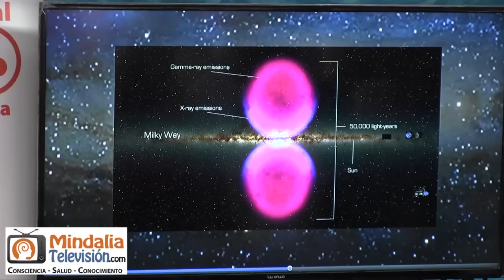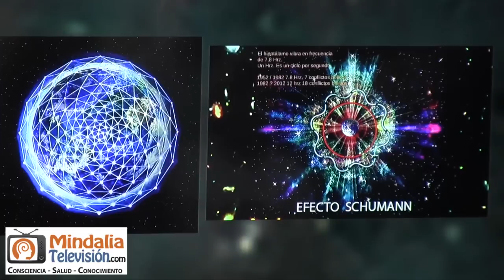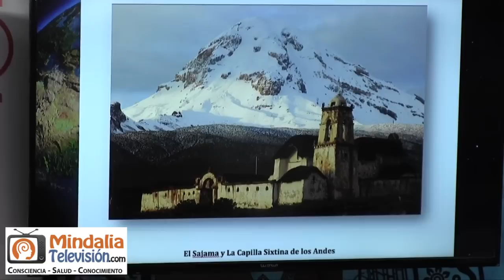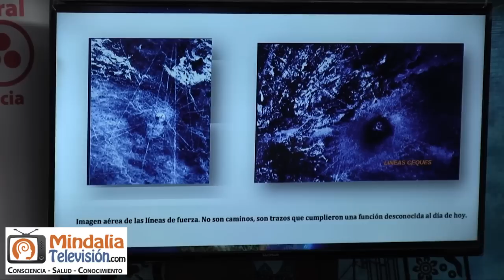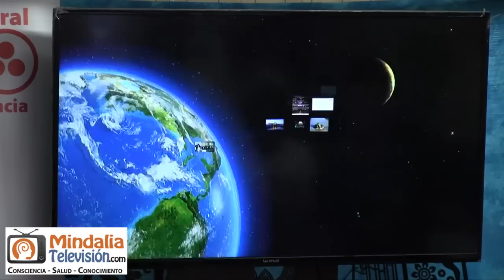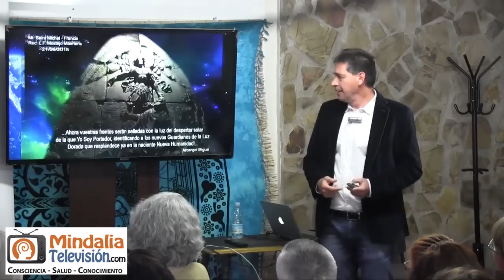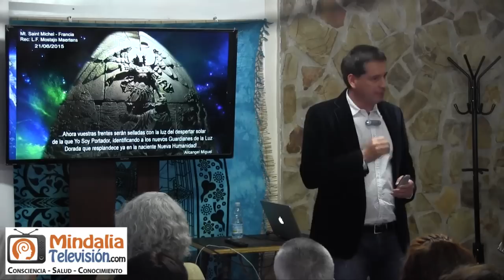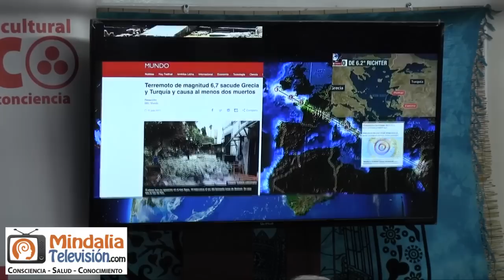El año del Contacto, por Luis Fernando Mostajo Maertens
El año del Contacto, por Luis Fernando Mostajo Maertens que tuvo lugar en Eurékate (Aranjuez, Madrid) el 7 de junio de 2019.